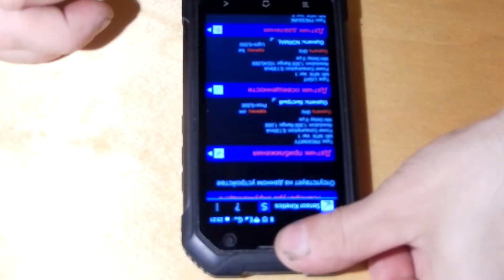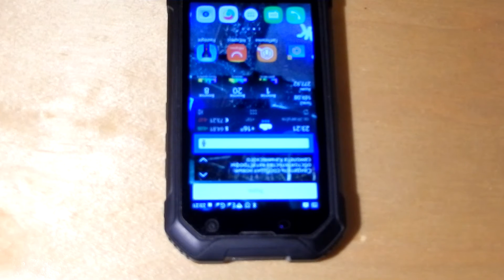Проверяем датчик приближения BV6000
Как проверить его работу ? Обсудим и покажем :-)